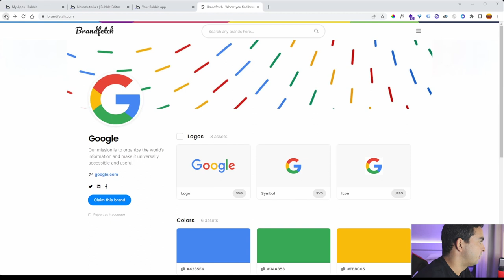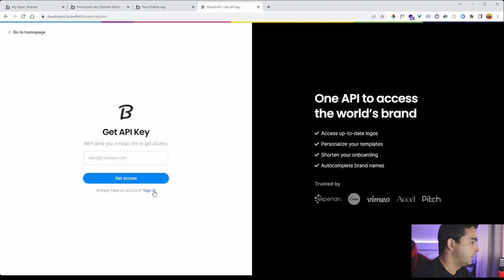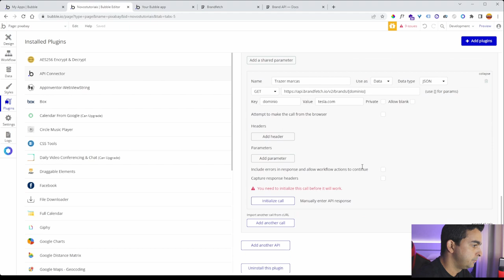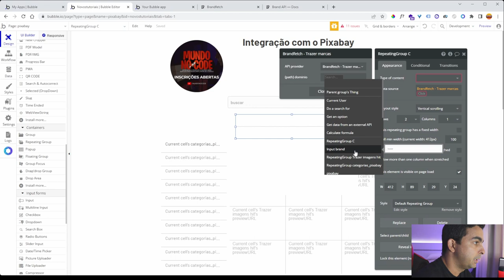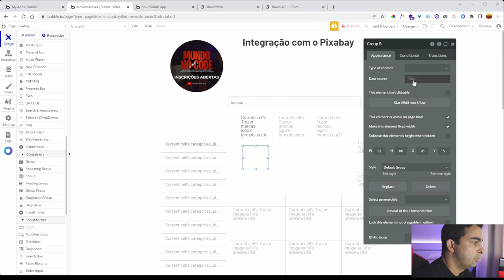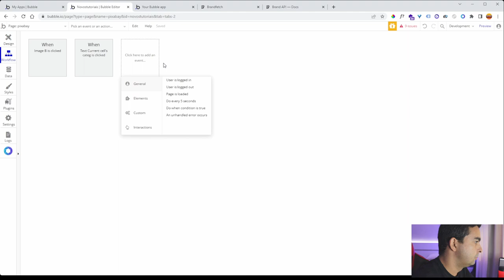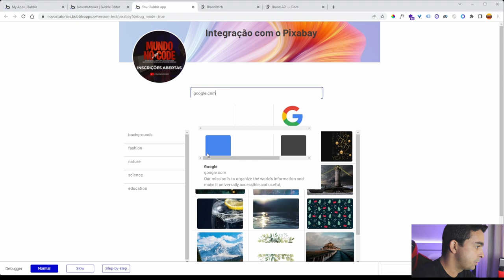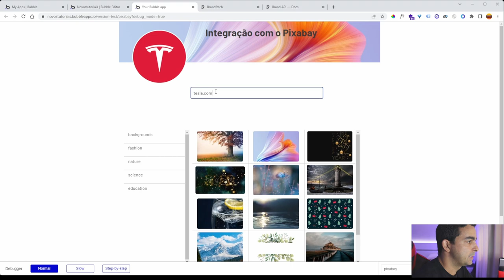Dados de grandes marcas no seu app Tutorial bubble.io para iniciantes Brandfetch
Que tal trazer dados como logos, paleta de cores, fontes de grandes marcas. Essa é a proposta do Brandfetch , uma plataforma com mais de 3 milhões de marcas cadastradas.

00:01 INSCREVA-SE
00:05  APRESENTAÇÃO